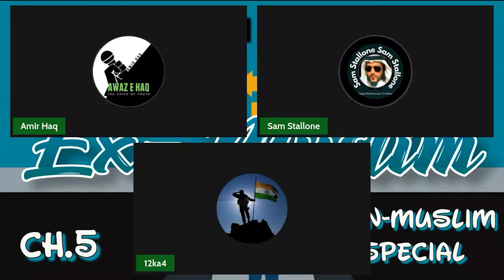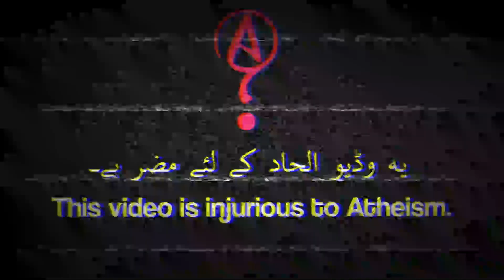Sanatan Dharma Mein Koi Reference Nahi Hai | Vedas ka Faida Kya ? | Al-Taqqiyah in Sanataniya